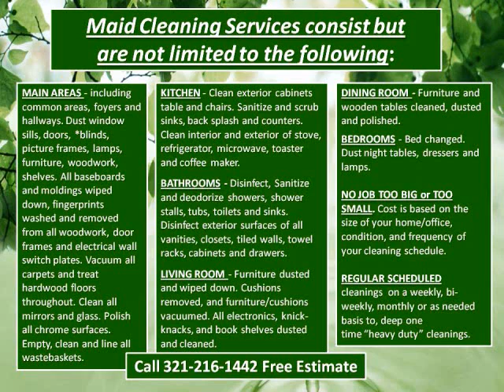Rental Property Maid Cleaning Orlando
House, Apartment, Condo, Townhome, Office, Rental Property Cleaning
Let our Rental Property Maid Cleaning company manage the cleaning of your property, whether pre-occupancy, vacation, seasonal, or long term. Ask about our Green Cleaning Options.
We take the quality of our maid services and the products we provide and use very seriously. Unlike traditional cleaning companies today, we are Orlando's Green Cleaning Authorities, and our highly motivated and qualified green cleaning experts perform cleaning, beyond perfection. Whether you need weekly, bi-weekly, monthly or one-time cleaning Royal Blue Cleaning will clean your home to your highest expectations !
When it comes to creating a healthy and safe home or office environment, conserving energy, and maintaining a healthy and prosperous planet, we are Orlando's Green Cleaning Authorities.
As we continue to fulfill the needs of our clientele, home, rental property management and commercial office alike, we will continue to use environmentally safe products our customers have become comfortable with, no matter what the cost. The Cleaning solutions we use are selected to be highly hypo-allergenic, gentle and safe for the family and pets.
 What are your cleaning needs?

Maid Cleaning Services consist but are not limited to the following:

• MAIN AREAS - including common areas, foyers and hallways. Dust window sills, doors, *blinds, picture frames, lamps, furniture, woodwork, shelves. All baseboards and moldings wiped down, fingerprints washed and removed from all woodwork, door frames and electrical wall switch plates. Vacuum all carpets and treat hardwood floors throughout. Clean all mirrors and glass. Polish all chrome surfaces. Empty, clean and line all wastebaskets.
• KITCHEN Clean exterior cabinets table and chairs. Sanitize and scrub sinks, back splash and counters. Clean interior and exterior of stove, ...